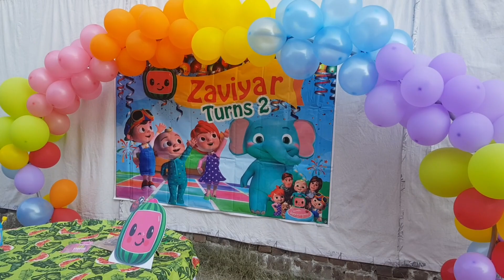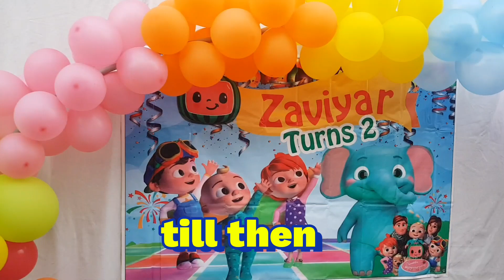Birthday Series|Episode 2 "My Birthday"| Vlog 14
hi
This is my Vlog 14 and the
2nd Episode of my 2nd birthday series
and don't Forget to
Share and
Comments.
all the decor details
birthday items details
my outfit details are
Shoes @xpressions
Dress @theoriginals
decor @partyaccessories.pk
cake @bakestudionowshera